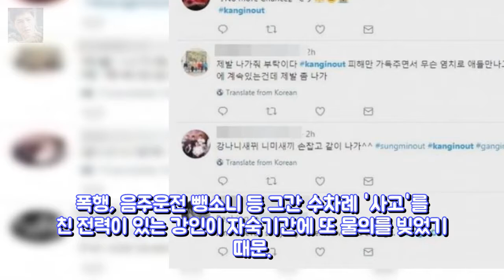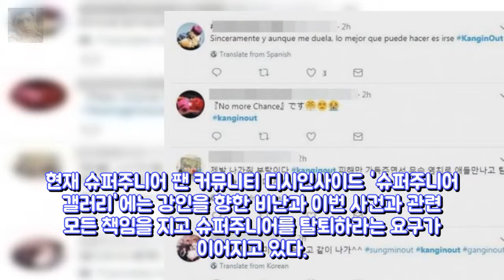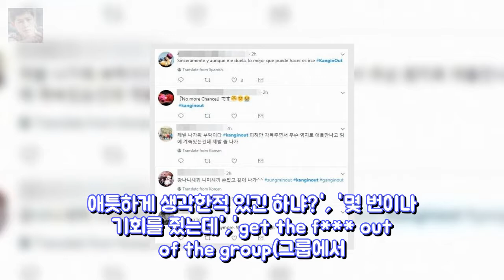강인에 등 돌린 팬심 슈퍼주니어 탈퇴 Kangin out 외국 팬도 가 엔터테인먼트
흔들린 김윤동 선동렬호 아시아 프로야구 챔피언십 한일전 8- 엔터테인먼트:

류현진·배지현 야구 커플 우리 날 잡았어요  미국 프로야구 메이저리그 엔터테인먼트: